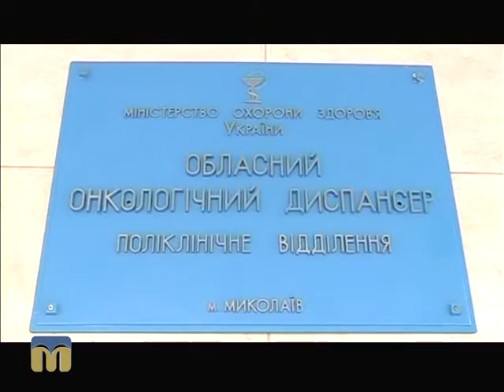Новий день. Мамологія 17.11.2015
Тема: “Місячник боротьби проти раку молочної залози”.
Гості:  завідувач хірургічним відділенням №2 обласного  онкодиспансеру Василь Запухляк, заступник головного лікаря  з організаційно-методичної роботи обласного онкодиспансеру Валерій  Джуринський, міський позаштатний акушер-гінеколог Людмила Чинякова.